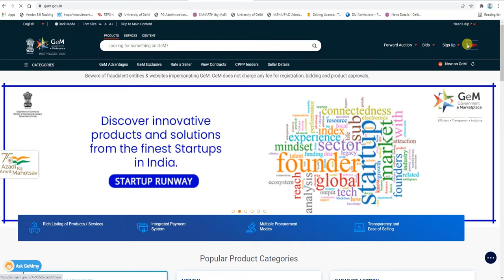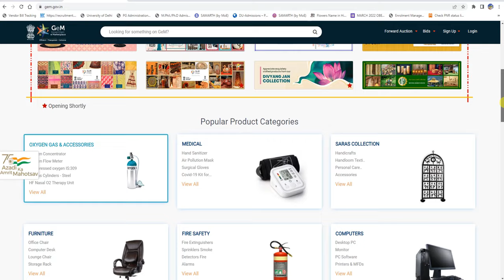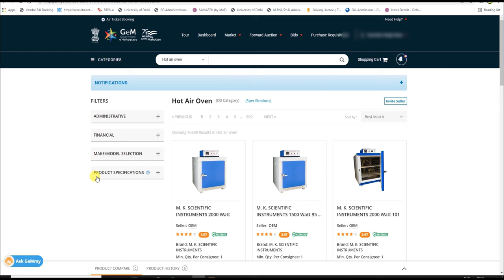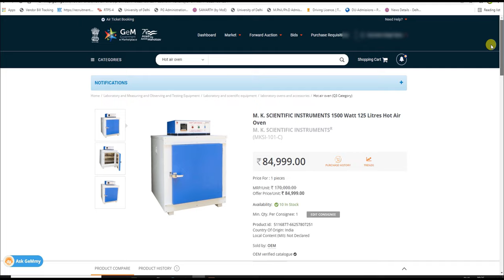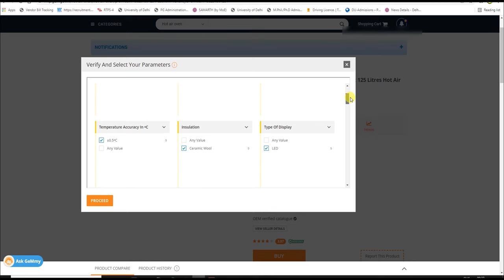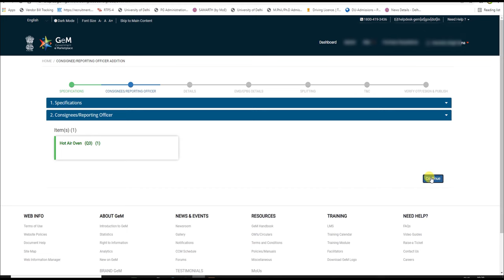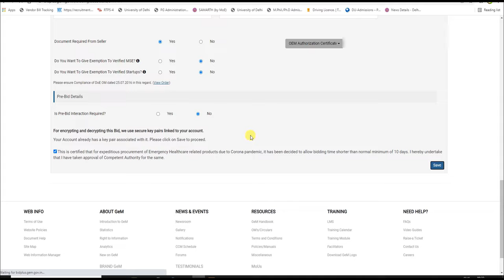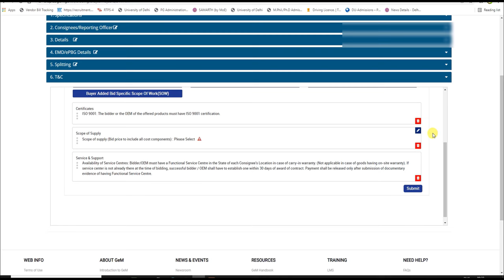How to Publish BID on GeM Portal ? Bidding system on GeM Portal | Bid Kaise Lagate hai? GeM Tender